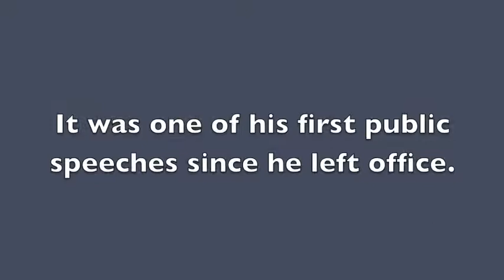President Obama Speaks About Unity and Inclusion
Virginia Tapestry was there when President Obama spoke at a rally in Richmond on Oct. 19.  He touched on several themes related to unity and inclusion.